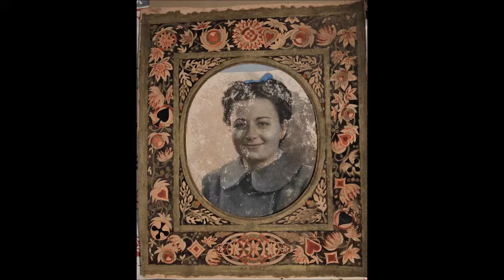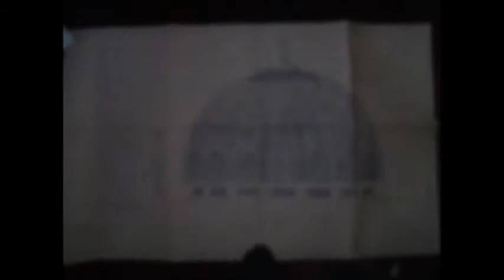KADRI ALTAY tableaux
tableaux, peintures à l'huile, aquarelle, gouache, encre de chine à la plume.

Hosgeldiniz, rahmetli babamin birkaç eserlerini sizlere sunarim, umarim, bazilarini begenirsiniz.

Bienvenue, je vous soumets quelques oeuvres de mon papa en espérant que vous en aimerez quelques uns